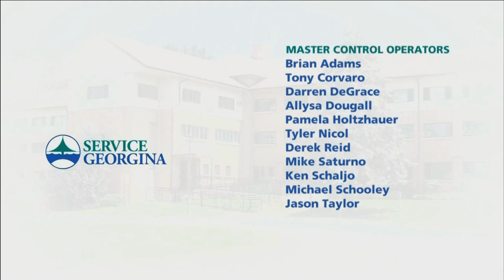Service Georgina - By-laws & Building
Join host Mayor Margaret Quirk as she talks about by-laws and building in Georgina.